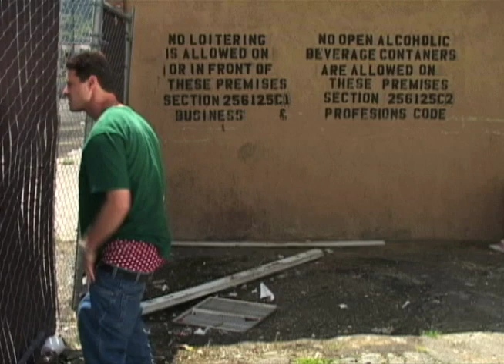How to be a Gangsta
A short action movie made in film school around year 2000.
Low tech but hi energy.